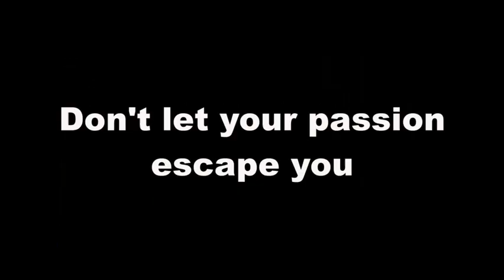Sea food mukbang